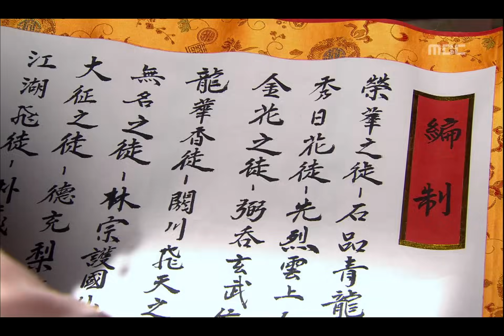[2009년 시청률 1위] 선덕여왕 The Great Queen Seondeok 유신에게 전장에서 덕만을 지켜달라며 살아 돌아오라는 천명공주